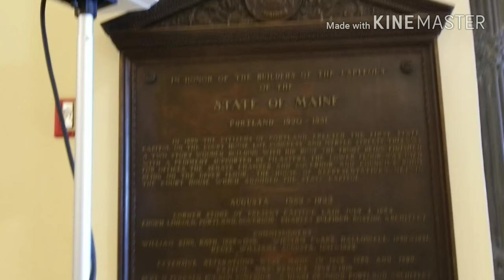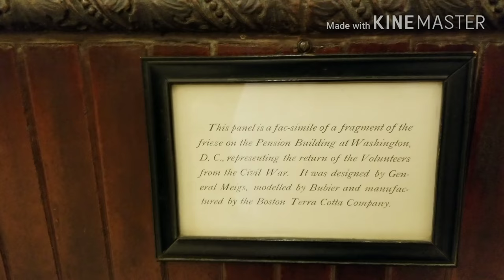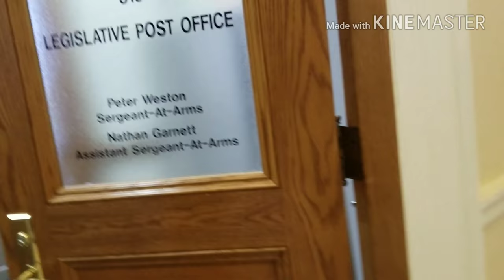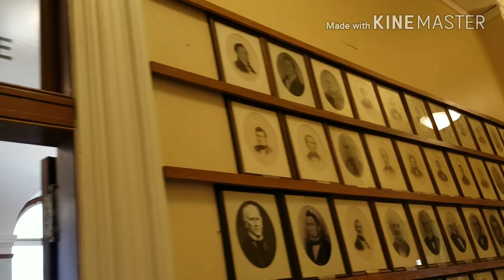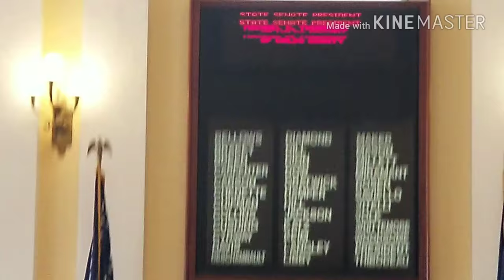First Amendment Audit Capital Building Augusta Maine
Went inside and recorded the capital building.